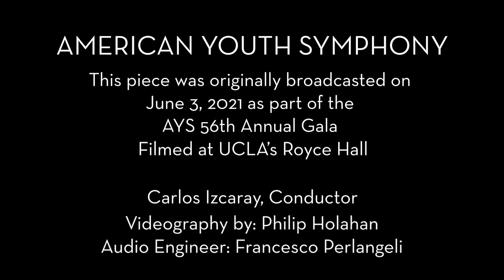Aaron Copland: Three Latin American Sketches performed by American Youth Symphony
American Youth Symphony
Carlos Izcaray, Conductor

This performance was first premiered on June 3, 2021 as part of AYS' 56th Annual Gala.

Filmed at UCLA's Royce Hall on May 8, 2021 with permission.

Music Director & Conductor
Carlos Izcaray

Film Director & Director of Photography
Philip Holahan

Audio Engineer
Franceso Perlangeli

Score Reader & Co-Editor
Michael Ryan Armstrong